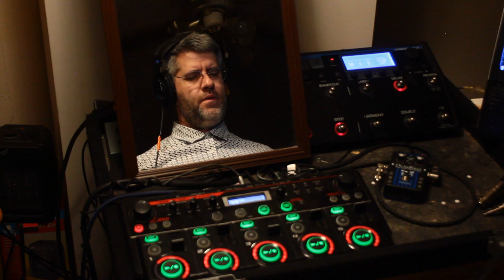Peter Pan // original live-looping song by Mister Tim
Mister Tim Music Monday!
Original live-looping song "Peter Pan" by Mister Tim
Who else showed up for the party?